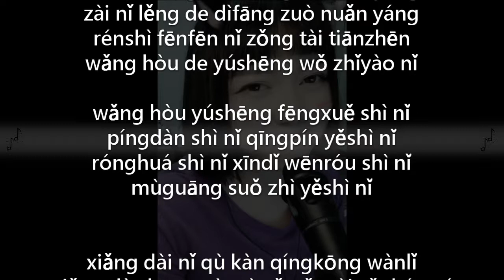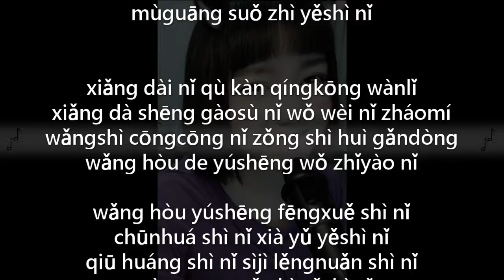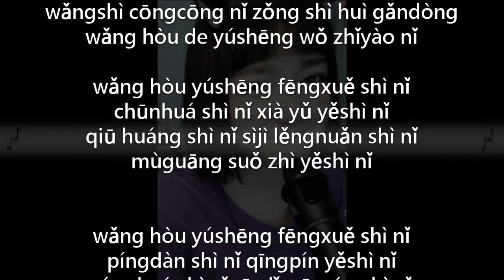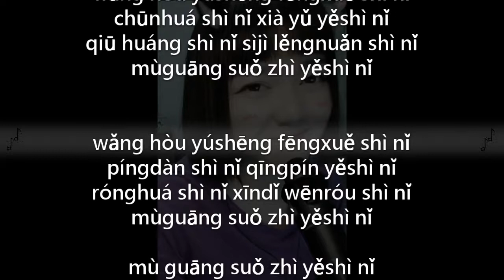王貳浪 Wáng èr làng - 往後餘生 Rest of The Life【Pinyin Lyrics 拼音歌词】KTV